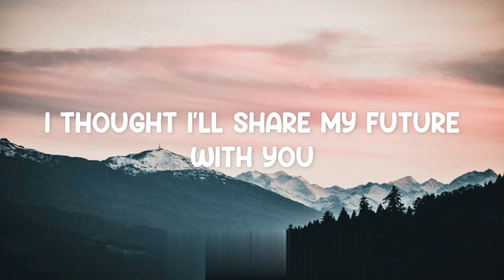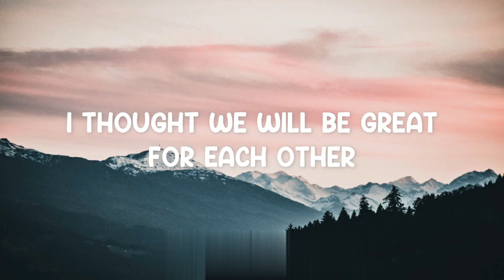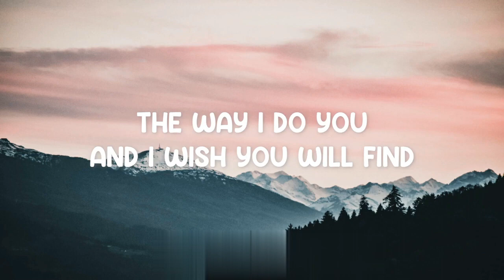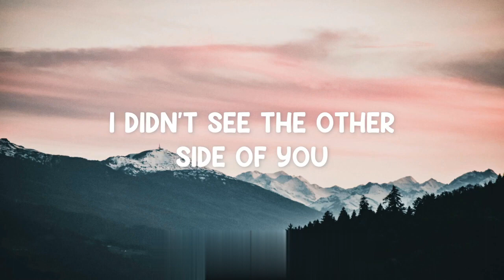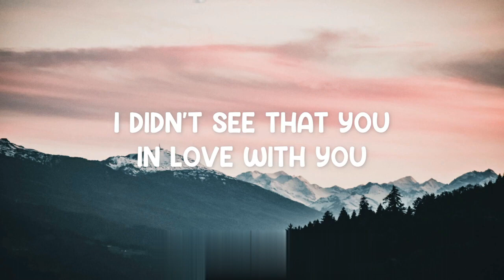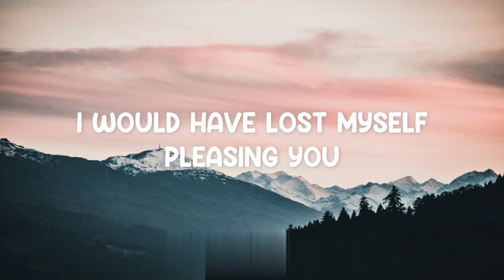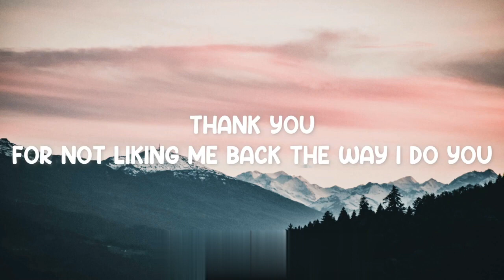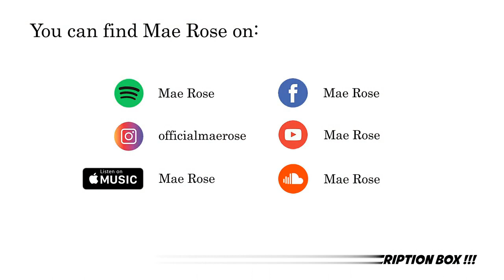Thank You Song Lyrics - Mae Rose (Lyrics)